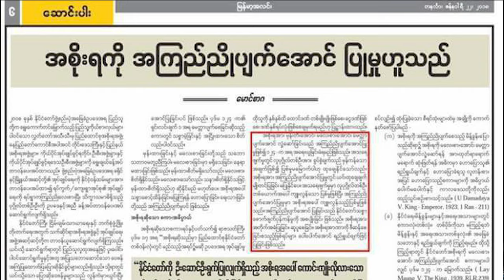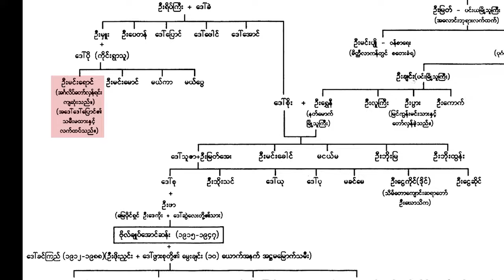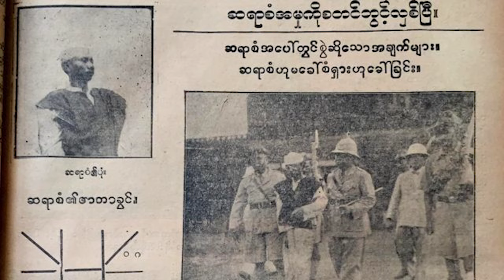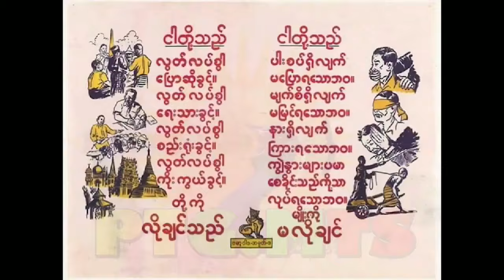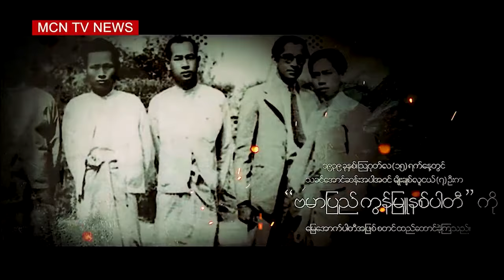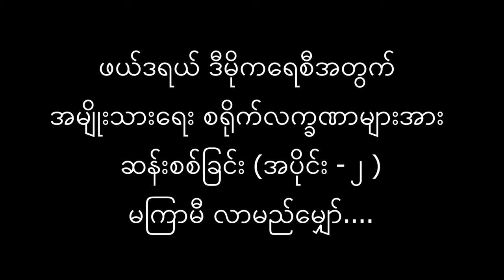For Burma Civil Resistance Part 1 (Raw)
ဖယ်ဒရယ် ဒီမိုကရေစီအတွက် အမျိုးသားရေး စရိုက်လက္ခဏာများအား ဆန်းစစ်ခြင်း (အပိုင်း -၁)   - တည်းဖြတ် ထုတ်လုပ်နေဆဲဖြစ်ပေမယ့် Musical-Historical-Documentary-TV Show အနေနဲ့ Hybrid လုပ်ပြီး တည်းဖြတ်ထုတ်လုပ်နေတာ ဖြစ်တာကြောင် Copy Right တွေ လွတ်၊ မလွတ် - စမ်းကြည့်ချင်လို့သာ Youtube Only တင်ထားလိုက်တာပါ။  (PS - တချို့ Music တွေ Youtube က အသုံးပြုခွင့် မပေးလို့ ဖြုတ်ခဲ့ရပါတယ်။  Final Editon မှာ ပိုမို ကောင်းမွန်စွာ ကြည့်ရှုနိုင်ကြမှာပါလို့..